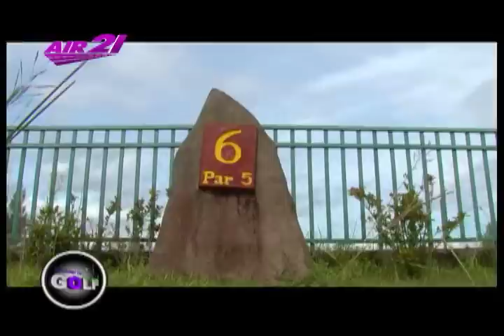Caliraya Springs Golf Club Part 2 of 2 (Golf Course)